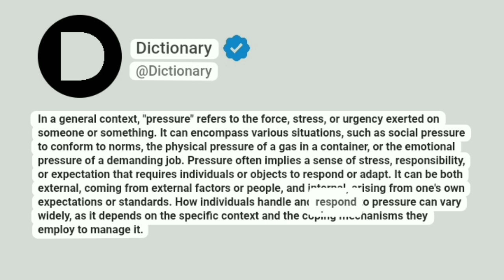Pressure Meaning In English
In a general context, "pressure" refers to the force, stress, or urgency exerted on someone or something. It can encompass various situations, such as social pressure to conform to norms, the physical pressure of a gas in a container, or the emotional pressure of a demanding job. Pressure often implies a sense of stress, responsibility, or expectation that requires individuals or objects to respond or adapt. It can be both external, coming from external factors or people, and internal, arising from one's own expectations or standards. How individuals handle and respond to pressure can vary widely, as it depends on the specific context and the coping mechanisms they employ to manage it.